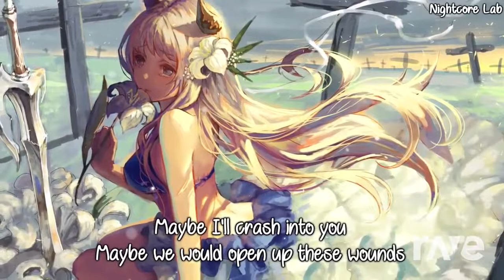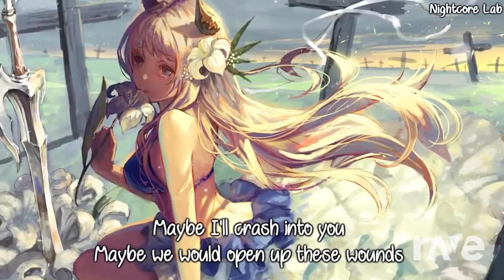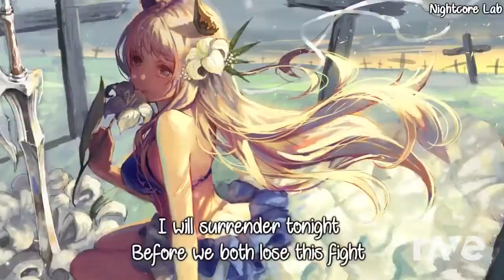Armor {Switching Vocals} - Nightcore & Nightcore | RaveDJ